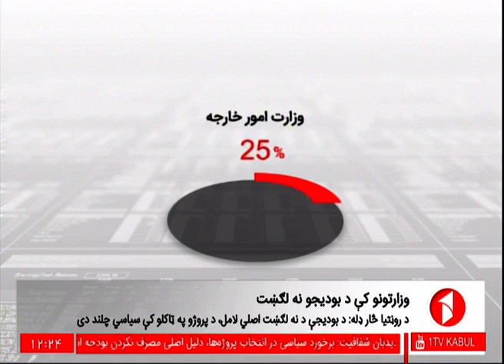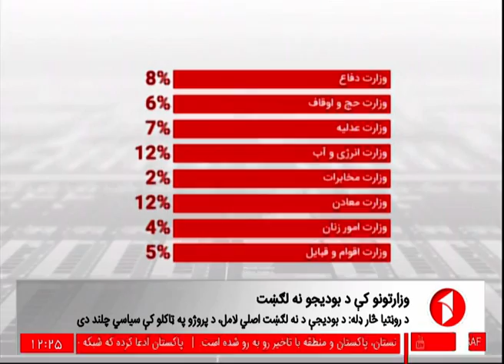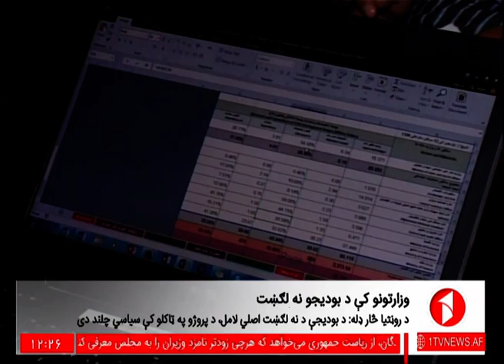Afghanistan Pashto News.09.7.2017 د افغانستان پښتو خبرونه